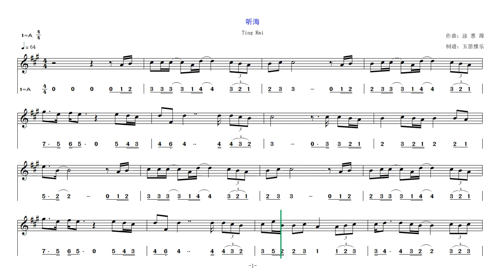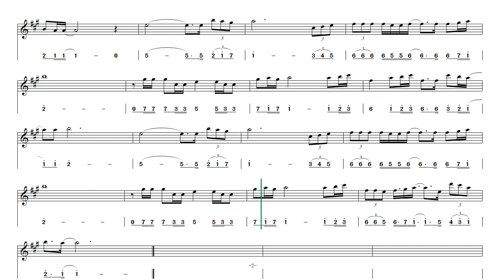Video score《Ting Hai》动态乐谱《听海》简谱+五线谱 D调竹笛全按作1 @Dan Tang